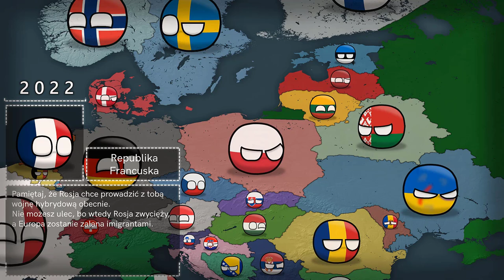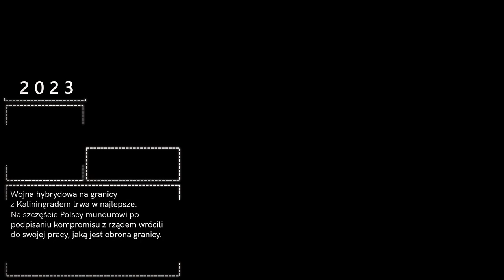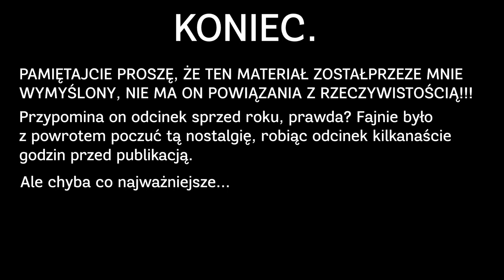Co gdyby ROSJA wywołała WOJNĘ GRANICZNĄ z POLSKĄ? | Film Specjalny - 11.11.2022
――©️ OPIS SERII ©️――
❱ Ostatnio na świecie było głośno o otwartym niebie w Kaliningradzie, jak i budowie muru na granicy. A gdyby tak... Sytuacja była podkręcona? Film nie ma na celu propagandy i BROŃ BOŻE! Żeby nie doszło do wojny. Poza tym NIECH ŻYJE POLSKA! NIEPODLEGŁA POLSKA!

――🔴 POPRZEDNI ODCINEK 🔴――
❱ BRAK

――🎵 WYKORZYSTANE UTWORY 🎵――
Track Name : Inbound by Scott Buckley
Track Name : Horizons by Scott Buckley

――😍 INFORMACJE 😍――
❱ Data Publikacji: 11/11/2022
❱ Ostatnia zmiana opisu: 12/11/2022
❱ Tytuł: Co gdyby ROSJA wywołała WOJNĘ GRANICZNĄ z POLSKĄ? | Film Specjalny - 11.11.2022
❱ Liczba subskrypcji na dzień publikacji: 25 557

✔ Długość materiału: 14:04
✔ Liczba slajdów: 391
✔ Data produkcji: 10.11